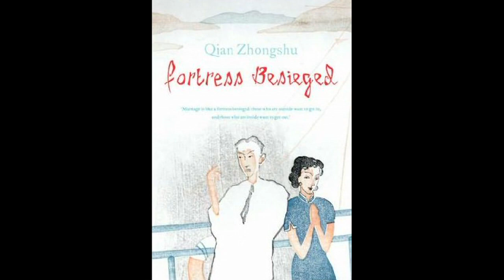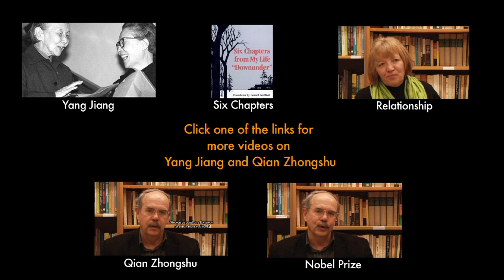Translating Qian Zhongshu's (錢鍾書) work - Christopher Rea [6 / 6]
Christopher Rea discusses his translation of some of Qian Zhongshu's work.